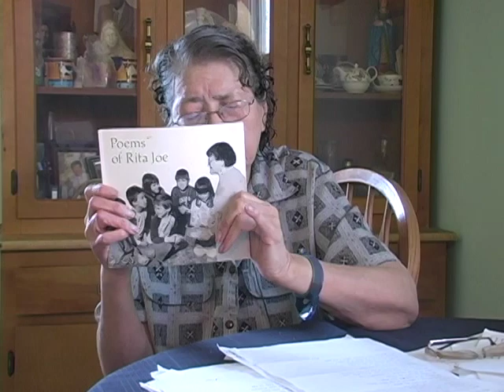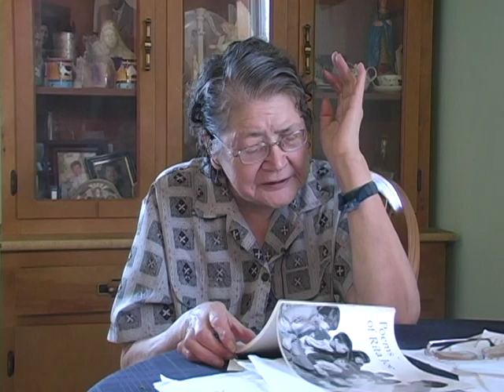Conversation with Rita Joe March 2006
Here is the full conversation with Rit Joe I did in March 2006. I told her that time that I was doing Dear Elder videos for First Nation Help Desk. She said when I call you in the morning and you come ASAP because her shakes were not so bad after she took her morning pill. So here is that conversation with Rita Joe. This was her last video interview.